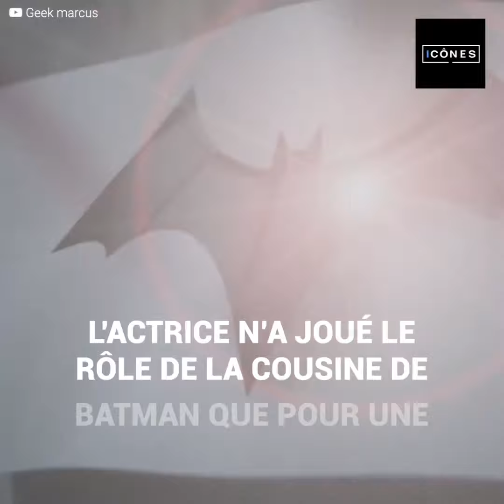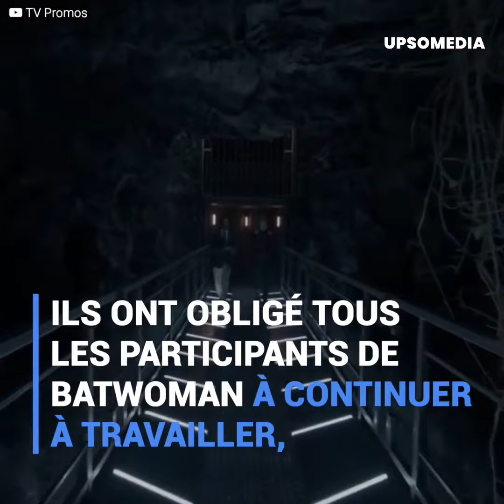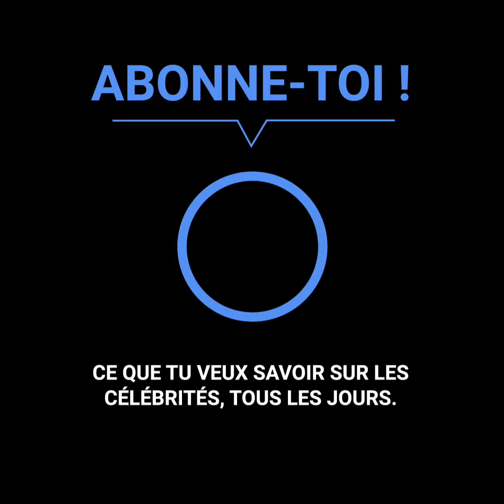Ruby Rose dénonce les producteurs de Batwoman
"Je ne reviendrais pas même si on me pointait un pistolet sur la tête". Les fans de Batwoman ont été sous le choc du départ soudain de son actrice principale, Ruby Rose. On disait que l'actrice était une diva et que c'était pour cela que les studios de production l'avaient laissée partir, mais plus d'un an après la nouvelle, l'actrice a révélé les faits qui l'ont poussée à faire un pas de côté. Rose a accusé les producteurs et certains acteurs de mauvais traitements, en plus de graves failles de sécurité sur le plateau, qui ont ruiné la vie de plus d'un employé.